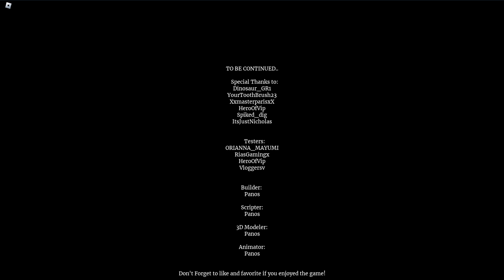CUIDADO CON EL ATERRADOR HOMBRE ALTO QUE TE ESPÍA | Tall Man | Bussan